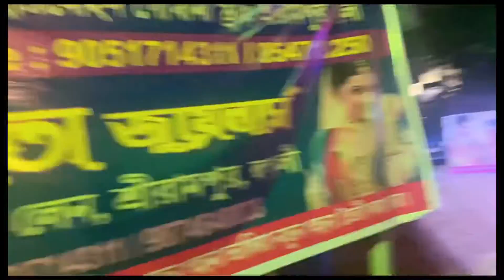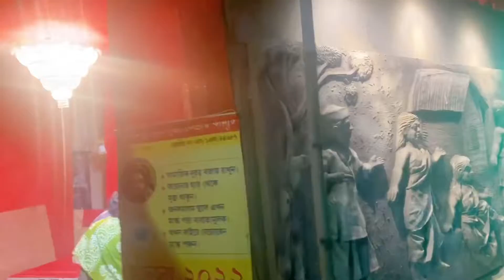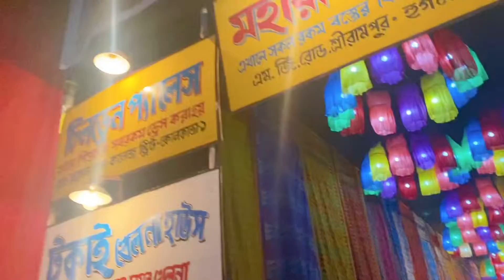Serampore Durga puja| শ্রীরামপুর এ ঘুরে কিছু বিশেষ বিশেষ ঠাকুর দেখলাম ও দেখালাম॥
I'm on Instagram as kankana_bagchi_shybong_kolkata. Install the app to follow my photos and videos.